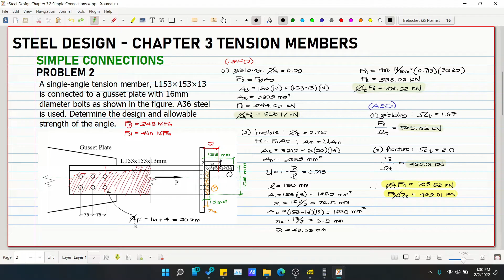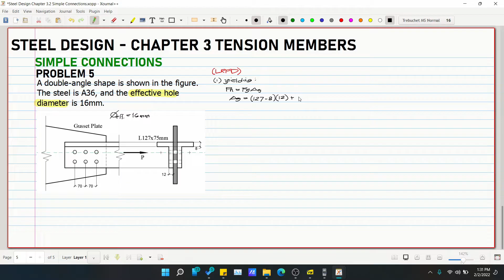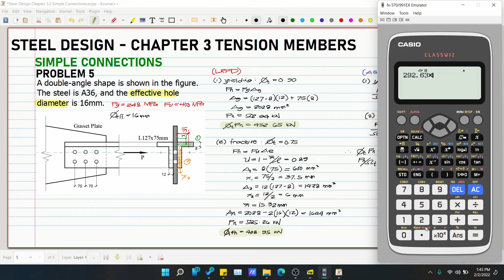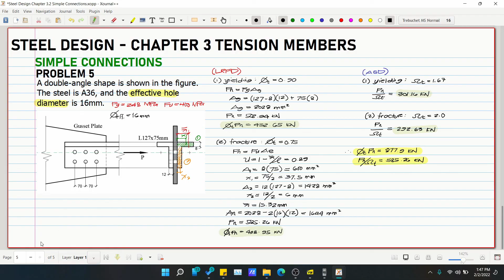Steel Design Chapter 3 Simple Connections Problem 5 (PH)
Steel Design Chapter 3 Tension Members
3.1
3.2
3.3
3.4
3.5
3.6

2. Music:
3. Reference for the discussion: Steel Design, 5th Edition, by William T. Segui
4. Images:

God bless! :)